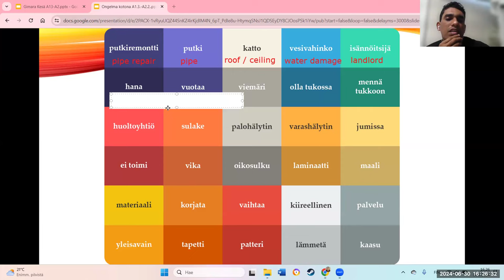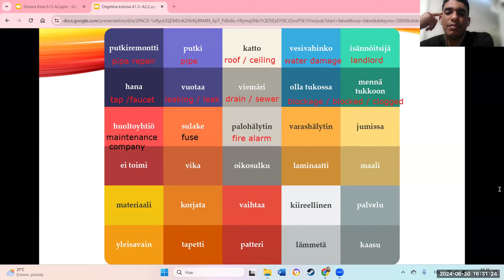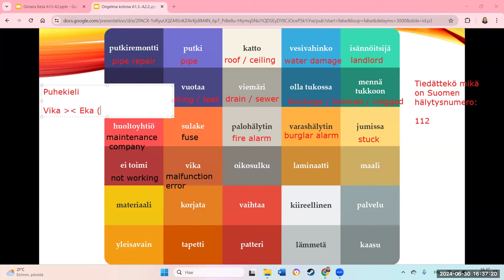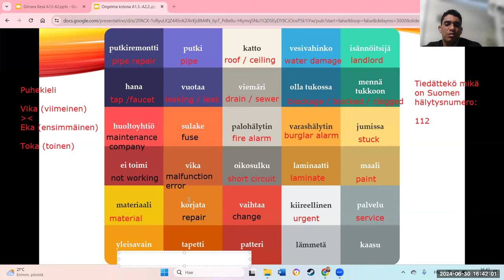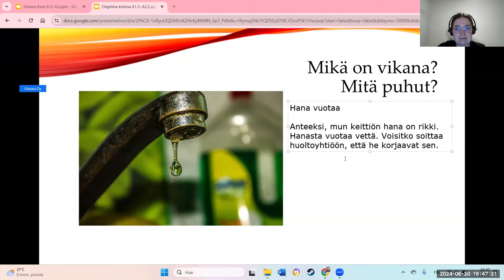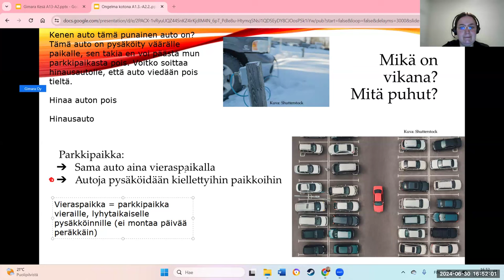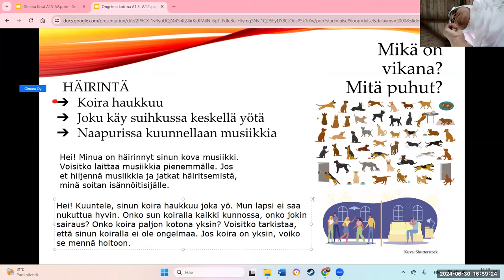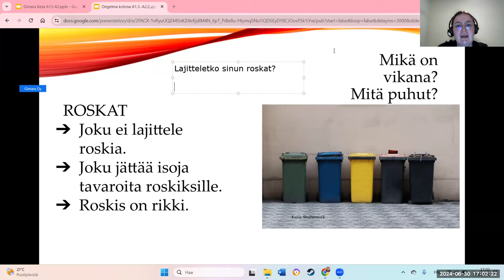Opi suomea! Ongelma kotona (Beginner 2)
Teema Theme: Ihminen ja lähipiiri
Osateema Part theme: Ongelma kotona
Taso Level: Beginner 2